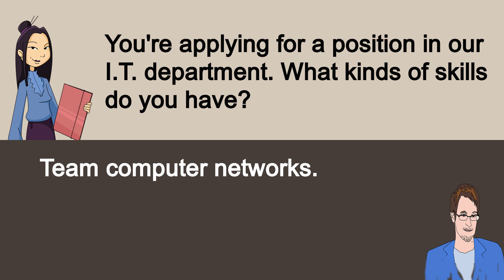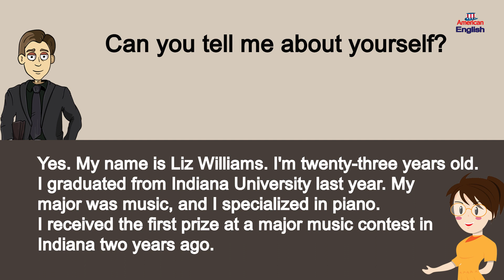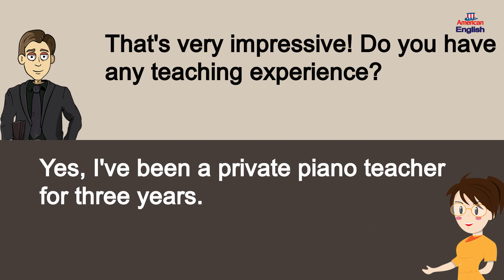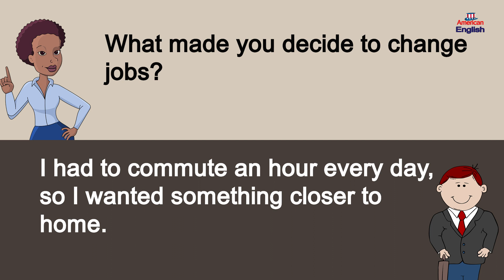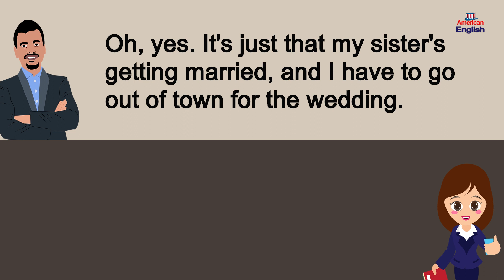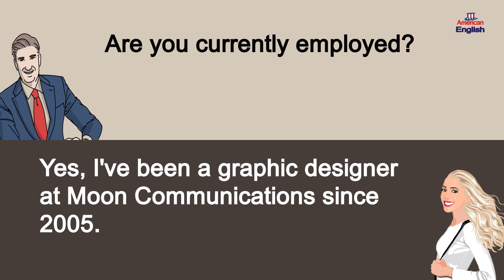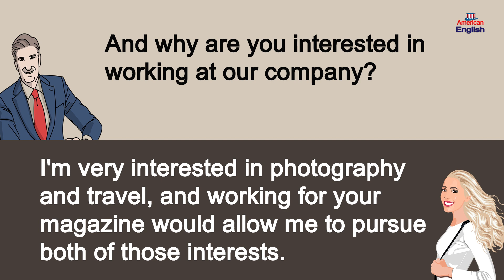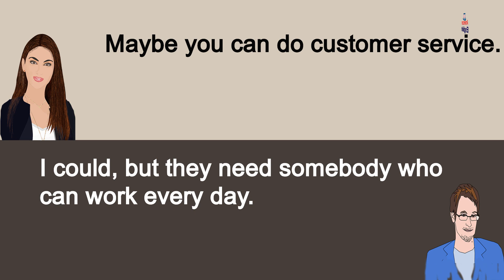Q&A... Interview || Level 1 - Listen And Practice #10 || English Conversation Practice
Listen and practice your English with this English conversation video. Through English conversation practice, you get to learn real conversation phrases, which you can listen and repeat at your own pace. Listen and practice each phrase for better pronunciation.